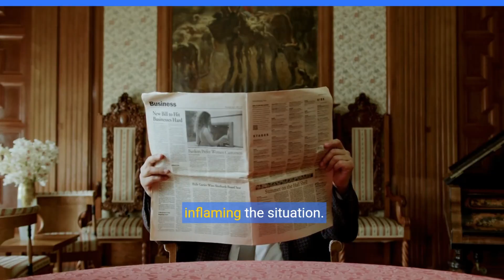Miley Cyrus and Mom Tish Embrace After Billy Ray’s Audio Leak: Exclusive Photos Inside